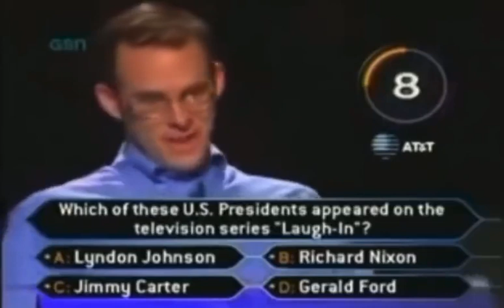‘Who Wants to Be a Millionaire’ first winner, 1999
'In 1999, the first winner of ‘Who Wants to Be a Millionaire’ didn't use any lifelines until the final question. Instead of seeking help, he called his Dad just to tell him that he was on the verge of winning a million dollars.' [Source: Historic Vids on X]